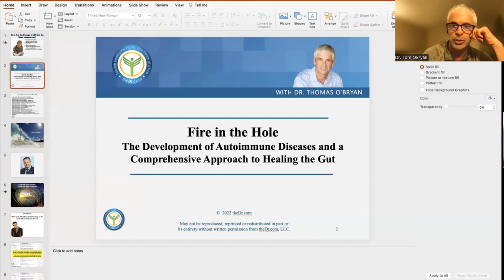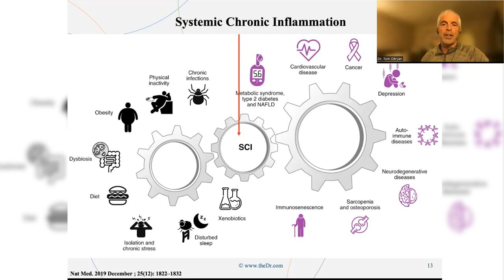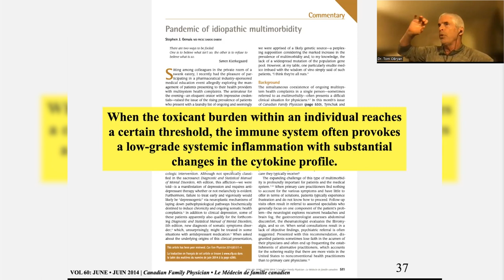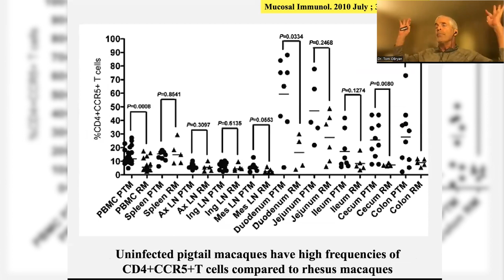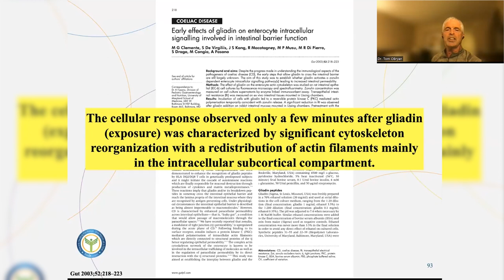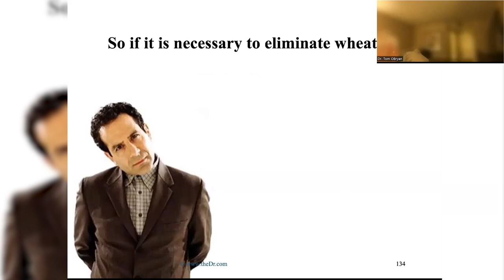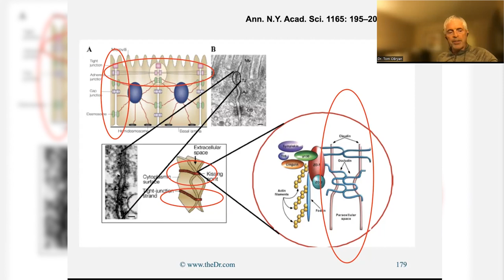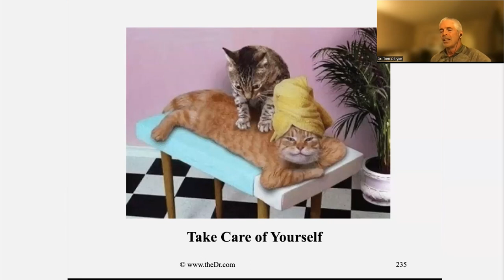The Gut Health/Autoimmune Disease Connection with Dr. Tom O'Bryan: Rational Wellness Podcast 270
Dr. Tom O'Bryan discusses the Gut Health/Autoimmune Disease Connection with Dr. Ben Weitz at the Functional Medicine Discussion Group meeting on July 28, 2022.  Dr. Tom O'Bryan is a Doctor of Chiropractic, a best-selling author, and an internationally recognized speaker focusing on food sensitivities, environmental toxins, and the development of autoimmune diseases. His 2016 book, The Autoimmune Fix won the National Book Award and the docuseries he released the same year, Betrayal: The Autoimmune Disease Solution They’re Not Telling You  has been seen by over 500,000 people worldwide. He also organized The Gluten Summit – A Grain of Truth. His website is His second book You Can Fix Your Brain: One Hour a Week to the Best Memory, Productivity, and Sleep You've Ever Had was also a best seller.

Dr. Ben Weitz is available for Functional Nutrition consultations specializing in Functional Gastrointestinal Disorders like IBS/SIBO and Reflux and also specializing in Cardiometabolic Risk Factors like elevated lipids, high blood sugar, and high blood pressure and also weight loss and also athletic performance, as well as sports chiropractic work by calling his Santa Monica office . Dr. Weitz is also available for video or phone consultations.